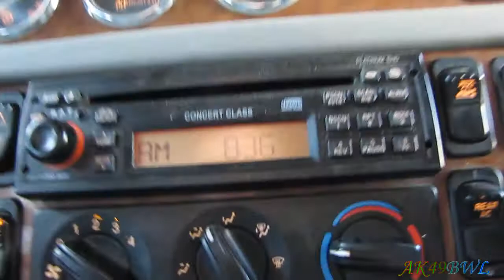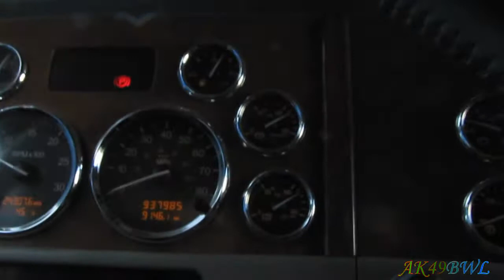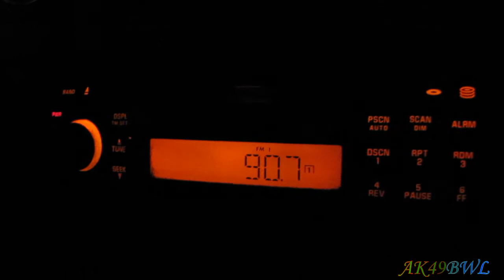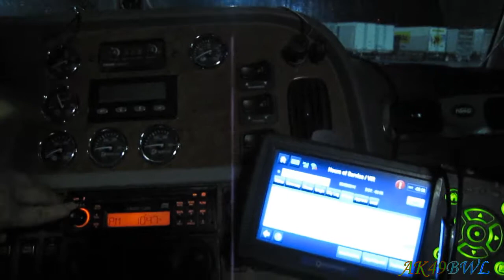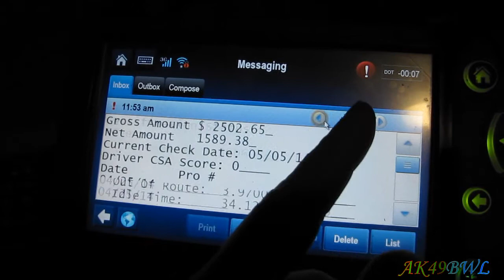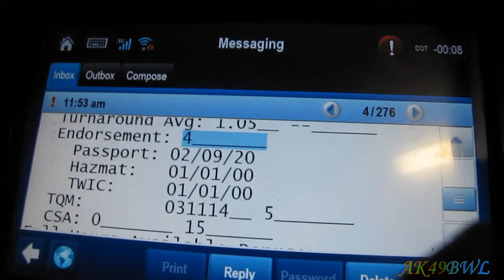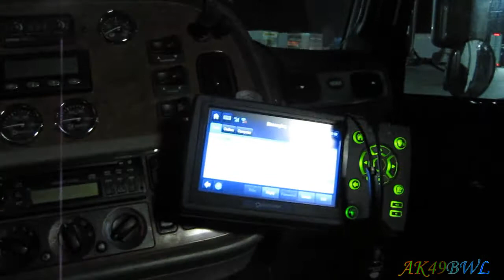An Unexpectedly Okay Snapshot - DD46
05/02/2014
So I'm still holding 30%. And for those of you wondering how the whole certification thing works, there's a bit of an explanation in there for y'all.

Cameras used in the making of this video: Canon PowerShot SX20-IS